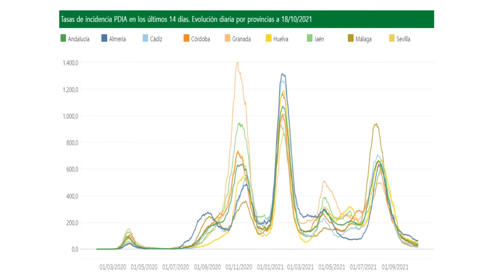Andalucía vuelve a subir su tasa hasta 30,09 puntos y suma 289 contagios y un fallecido en 48 horas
Andalucía registra este lunes 18 de octubre un total de 289 contagios de coronavirus en 48 horas,13 casos más que el sábado. Además se ha registrado un fallecido. Así lo ha detallado el consejero de Salud y Familias de la Junta de Andalucía, Jesús Aguirre, quién ha señalado que la incidencia se ha situado  en  de 30,09,  en un momento en que cuesta trabajo bajarla porque la franja de cero a doce años está sin vacunar y ahí la mayor incidencia acumulada. Por otro lado, la presión asistencial continúa su ritmo decreciente.  Andalucía registra hoy una bajada de 18 hospitalizados por Covid-19 respecto al sábado para situarse en un total de 186 pacientes. También bajan  los  ingresados en una Unidad de Cuidados Intensivos , son tres pacientes menos, con lo que la cifra total de los enfermos en UCI ascienden a 46 personas .